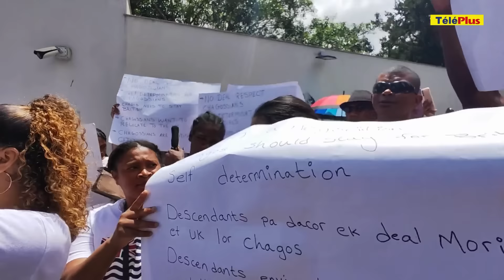Manif : des Chagossiens opposés aux négociations Maurice-Londres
Ce matin, devant l'ambassade britannique à Floréal, des Chagossiens et leurs descendants ont manifesté pour exprimer leur opposition aux négociations en cours entre Port-Louis et Londres sur la souveraineté des Chagos.

La veille, une réunion importante s’est tenue au Bureau du Premier ministre à Port-Louis. Navin Ramgoolam y a rencontré Jonathan Powell, conseiller à la sécurité nationale britannique et envoyé spécial du Premier ministre britannique, Sir Keir Starmer. Cette rencontre visait à faire avancer le processus de rétrocession de l’archipel des Chagos à Maurice.

Cependant, les manifestants ont déclaré leur souhait de rester sous la souveraineté britannique, marquant ainsi leur désaccord avec ces discussions.

Texte et vidéo : Mélanie Clémentine-Juliette